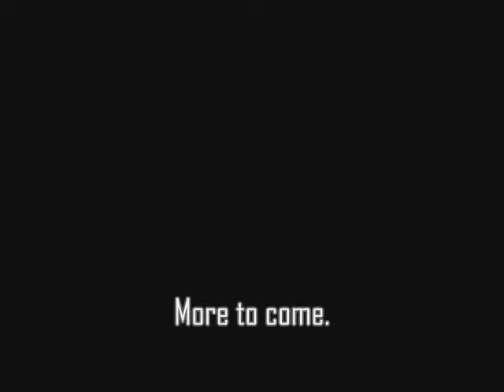quick Engarde update - bracelets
Real fast.

Music from GS2.